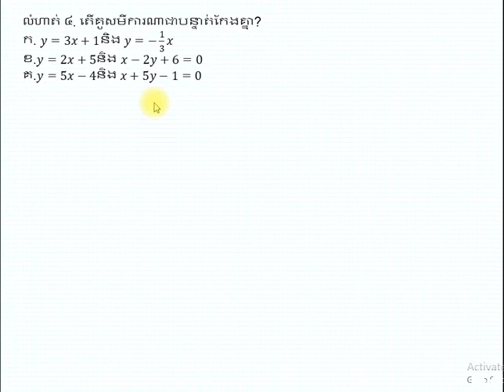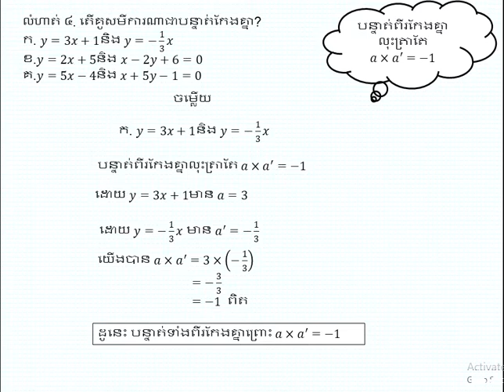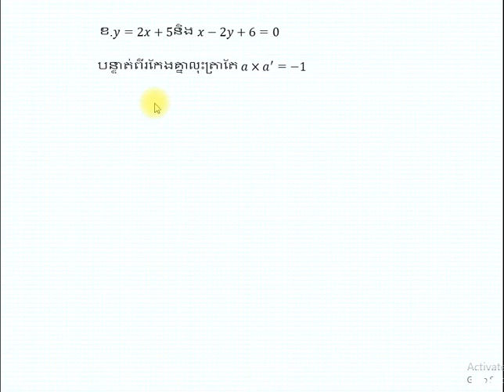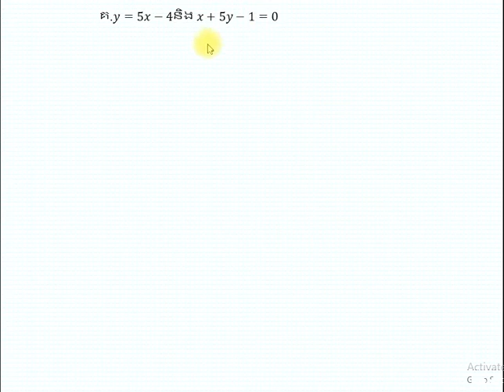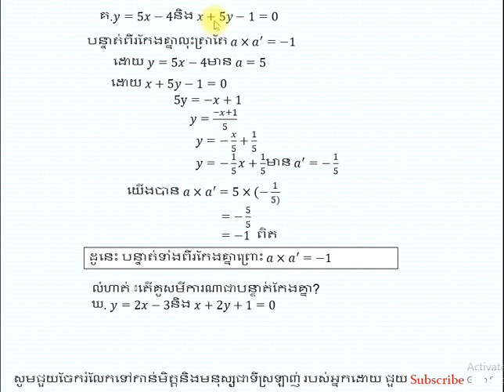សមីការបន្ទាត់ លំហាត់សំខាន់ៗ part4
Line Equations lesson  important exercise for grade 9
របៀបគណនារកសមីការបន្ទាត់ដែលកាត់តាមមួយចំណុចហើយស្របនិងបន្ទាត់មួយទៀត